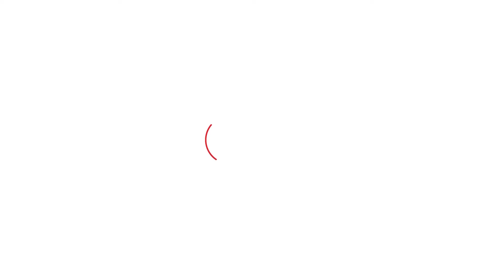Krishanpal Gurjar का ज़बरदस्त विरोध, ग्रामीणों ने निकाली शव यात्रा। Haryana Tak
Krishanpal Gurjar का ज़बरदस्त विरोध, ग्रामीणों ने निकाली शव यात्रा।